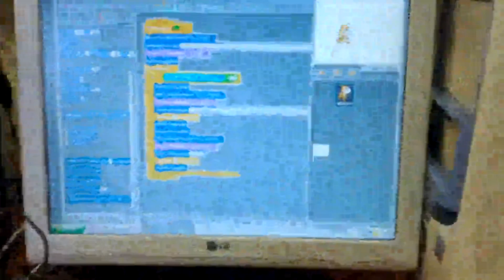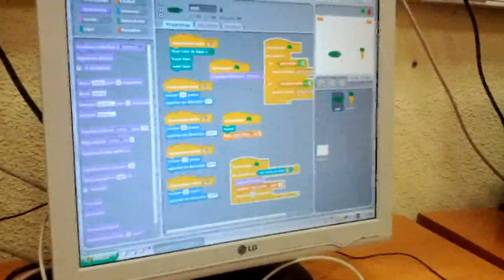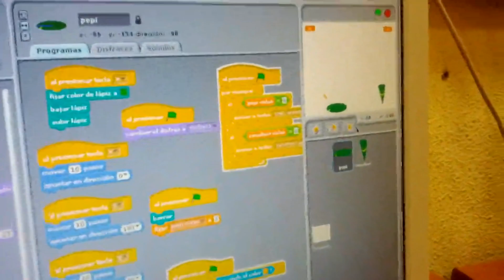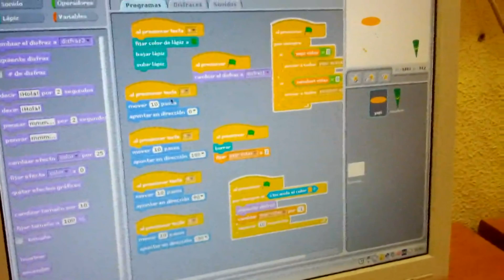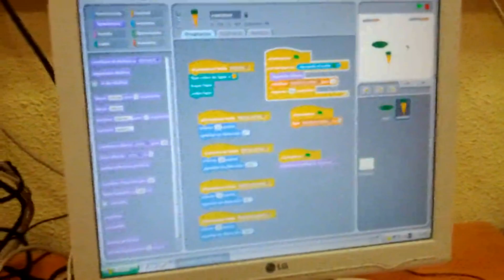20150526 Calvo Sotelo creaciones